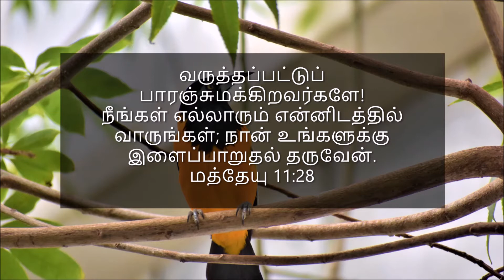தினமும் ஒரு வேதவசனம் | BIBLE Verse | Tamil & English